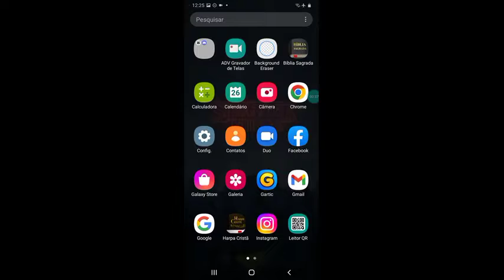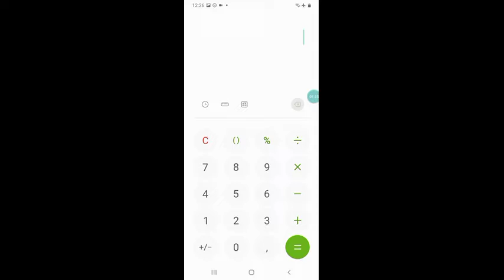NOVOS PETS DA PARTE 4 DE HALLOWEEN|PREÇOS E +!!🎃💖